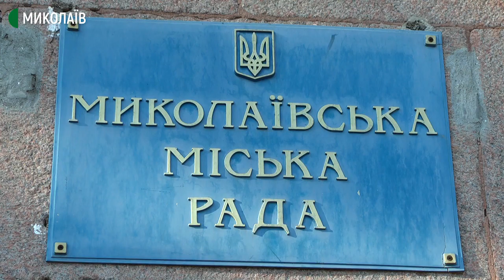У Миколаєві перекривали дорогу на знак протесту проти зростання тарифів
10 січня близько ста жителів Миколаєва зібралися під стінами міської ради. Протестували проти підвищення тарифів на житлово-комунальне господарство, локдауну і, загалом, державної політики Верховної Ради та президента Володимира Зеленського.

Автор - Володимир Степанов, оператор - Євген Сержук.